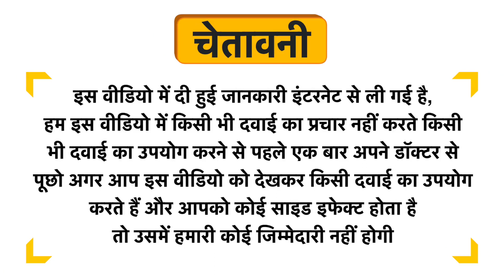Bjain Condurango Dilution 6 CH Uses in Hindi | Side Effects | Dose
Bjain Condurango Dilution 6 CH Uses in Hindi | Benefits | Side Effects | Dose